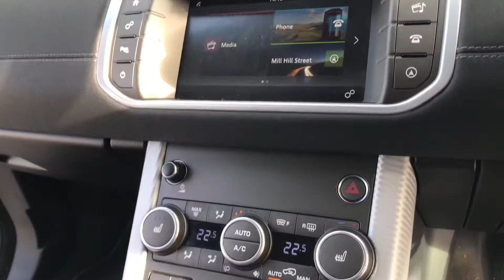Range Rover Evoque